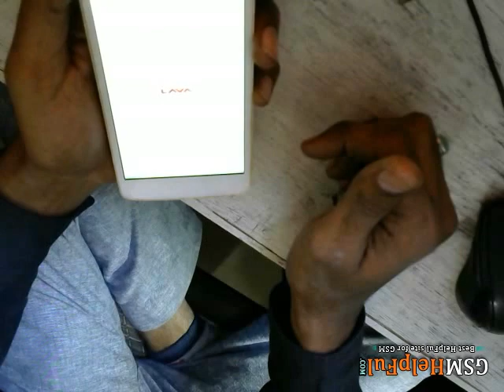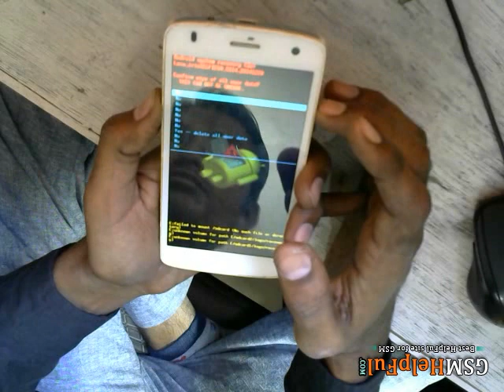How to Hard Reset Lava Iris Selfie 50 पैटर्न लॉक कैसे निकाला जाता है ?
How to fix hang on logo, restarting problem, pattern lock, screen lock in  Lava Iris Selfie 50 ?